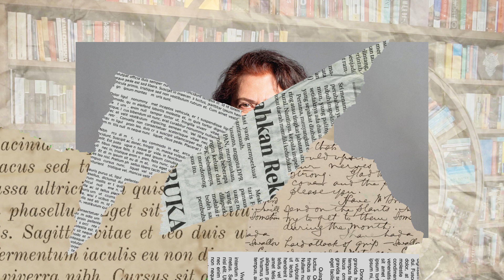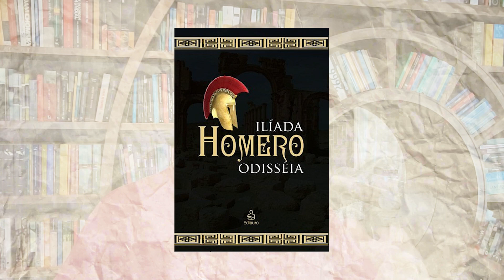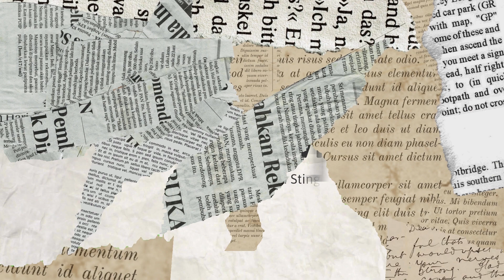Sinais do mar, de Ana Maria Machado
•  Outros livros referenciados:

- Ilíada e a Odisseia, de Homero:
Trechos selecionados:
Link para compra

Link para compra

- O Conde de Monte Cristo, de Alexandre Dumas
Trechos selecionados: